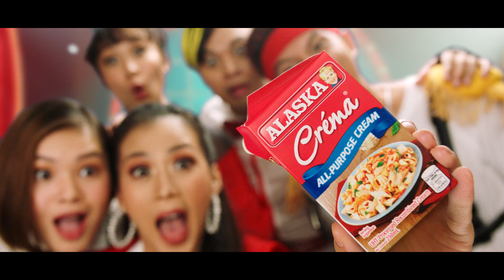Make it InCrémable - Carbonarawr